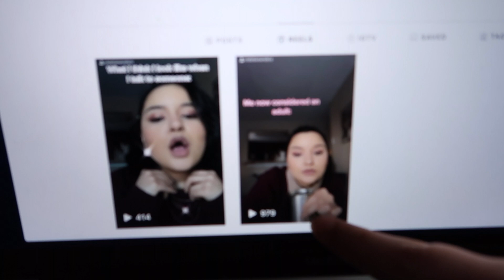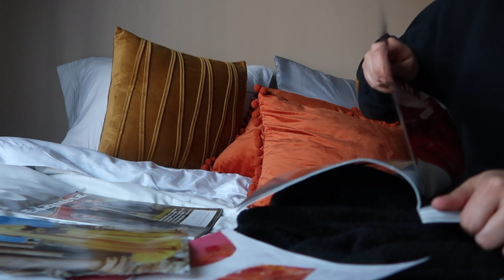Expressing Gratitude is a Practice | Vlog by Destiny Ortiz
Hello Everyone! So this week I really wanted to focus on expressing my gratitude, especially since  it’s a week after ThanksGiving, it really hit me that sometimes I take advantage of everyday things. I want to start focusing on the little things more often. I hope you have a fantastic week!